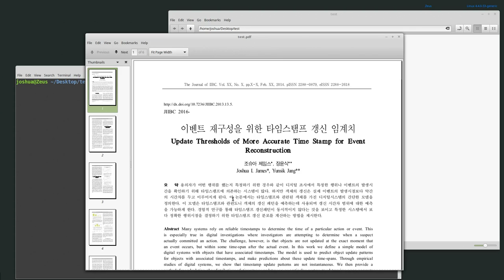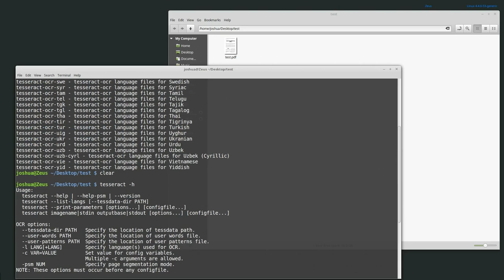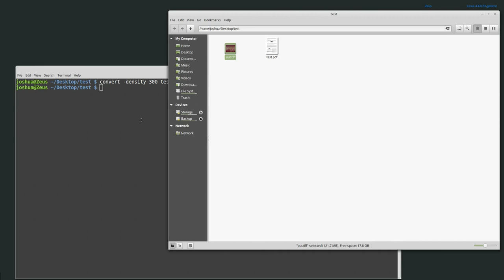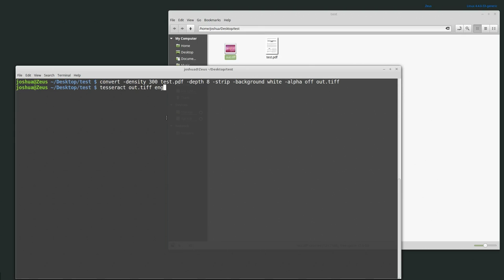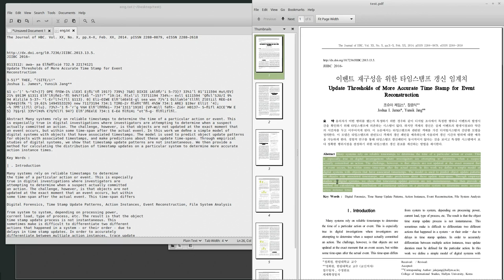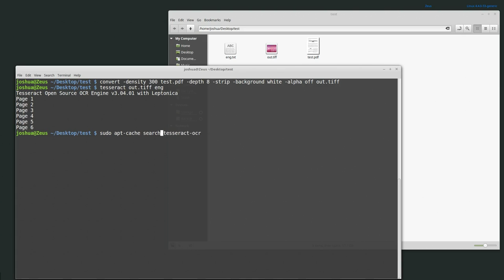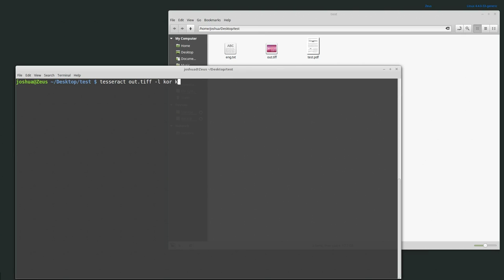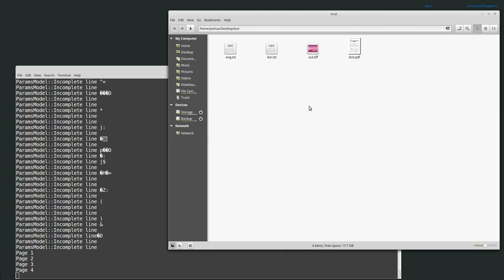Using Tesseract-OCR to extract text from images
In this video we use tesseract-ocr to extract text from images in English and Korean. Optical character recognition is useful in cases of data hiding or simple embedded PDF. For OCR using tesseract, we must first convert PDF documents to high-resolution images.

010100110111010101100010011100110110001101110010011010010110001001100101